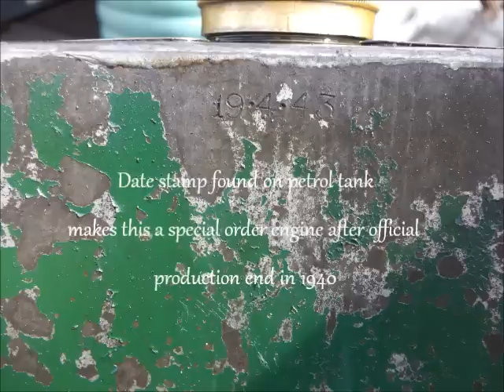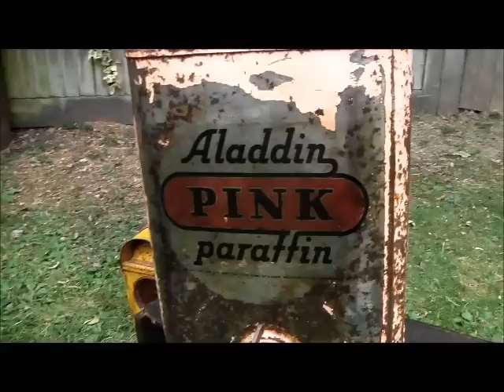Villiers Stationary Engine Service - 2.5hp WX-11 generating set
Giving the Villiers powered generating set a much needed service.

A date stamp discovered on the petrol tank makes this engine later than I though - production stopped in 1940, but small numbers were produced for special order for a few years more.

This engine originally powered a crop sprayer pump on a Lincolnshire farm, it now drives a Mawdsley generator to which it is very well suited - when working hard it makes a great noise!